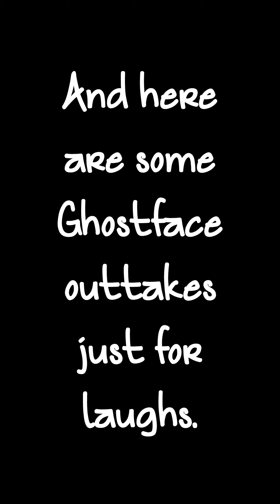Trying MountainDewMysteryFlavor2024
Today I’ve decided to try Mountain Dew’s new mystery flavor of 2024. Is it any good? Let’s find out.